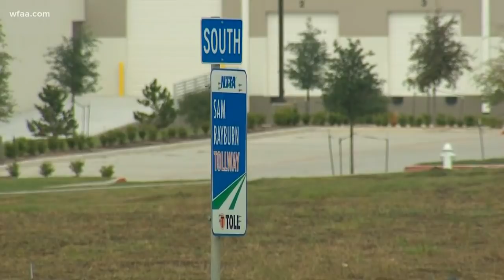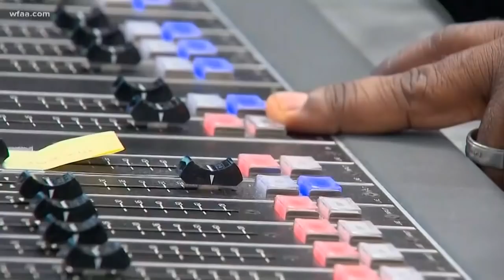Dallas rapper shot on tollway in Lewisville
Deandre Conway, who goes by Yella Beezy, was shot 3 times and remained in the hospital on Monday.